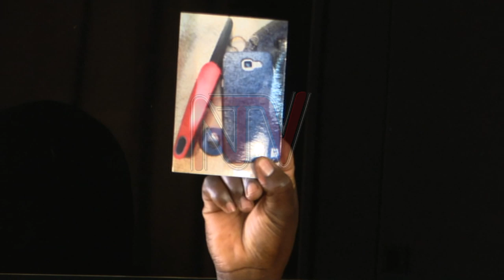Ba looya ba Kanyamunyu bagamba Akena teyafa sassi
Ba looya abawolereza Mathew Kanyamunyu mu musango gw’okutta Kenneth Akena  bagamba omugenzi yafa lwa ngeri gye yalongoosebwa abasawo naye  si ssasi abawaabi lye bamumiriza nti lyamukubwa Akena.

Puliida McDusman Kabega, Cleb Alaka ne Evans Ochienge bategeezezza kkooti   nti ebyava mu kwekebejje omugenzi  byalaga nti kisoboka bulungi okuba nga yafa lwa kuvaamu musaayi mungi oluvannyuma lw’okulongoosebwa abasawo mu ddwaliro e Nakasero